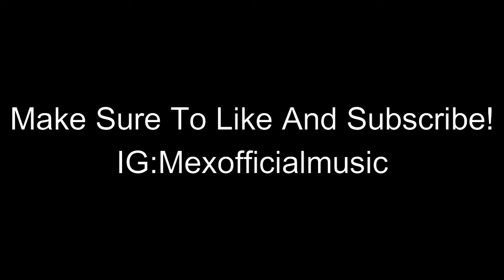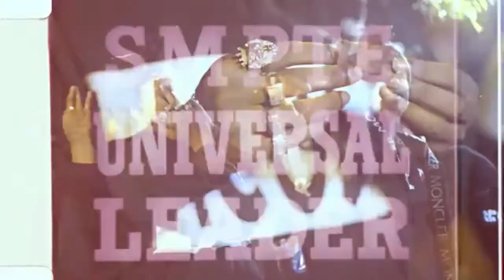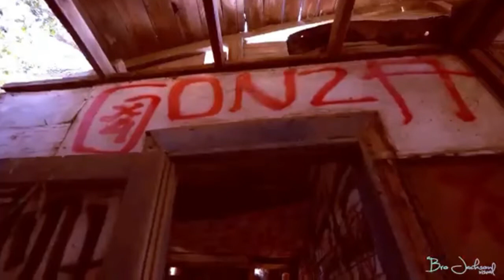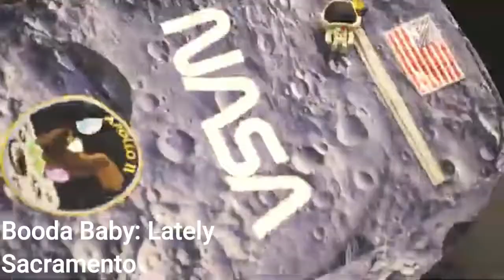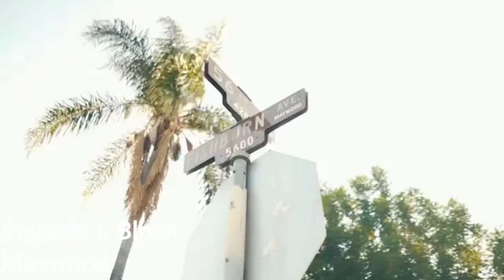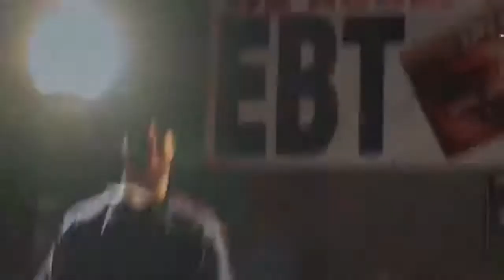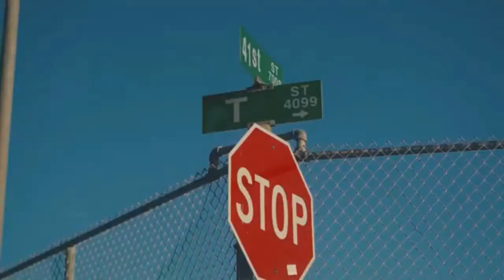Up and Coming West Coast Rappers Pt 7!